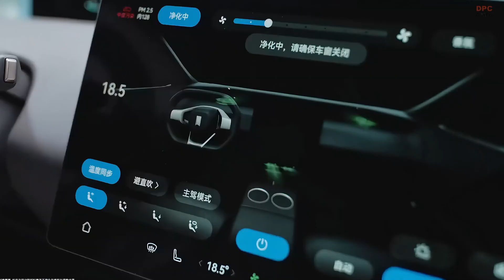Avatr 06 The Smart Luxury Sedan That Could Beat Tesla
Meet the Avatr 06, the futuristic electric sports sedan powered by Huawei, Changan, and CATL. With luxury features, powerful performance, and a smart brain, it might just be the most exciting electric vehicle of the year.

In this video, we take you inside the Avatr 06 – a premium smart electric sedan that blends style, intelligence, and power. Whether you are curious about the BEV and EREV powertrains, want to learn about its HarmonyOS-powered interior, or just love futuristic design, this deep dive has it all. With up to 650 kilometers of range, zero-gravity seats, and autonomous driving capabilities, the Avatr 06 proves that the future of driving is already here.

Learn how Huawei’s tech transforms the driving experience, see the standout design, and find out if this could be a true Tesla rival.